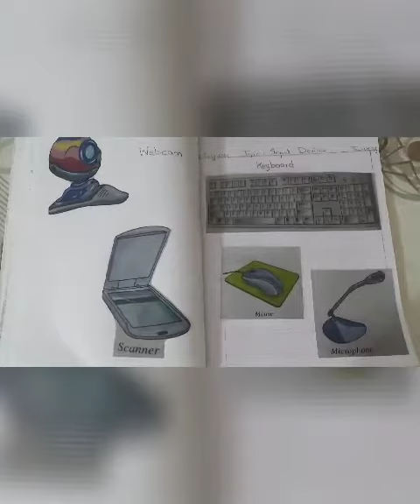Cute evain saad